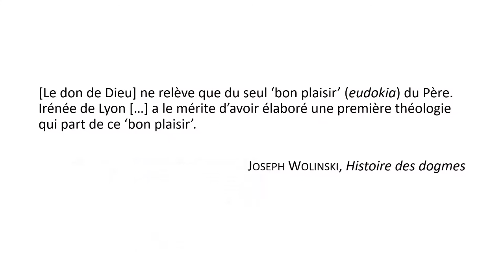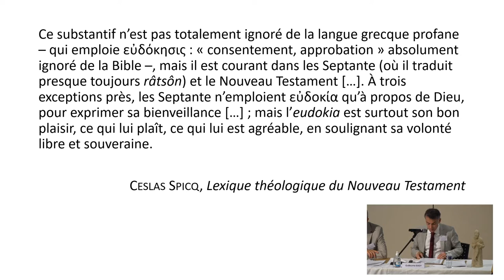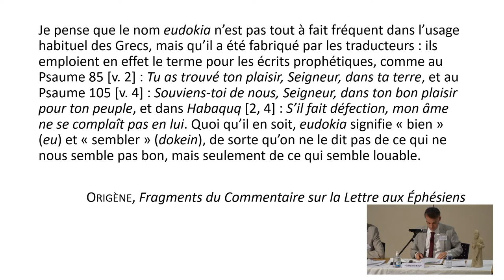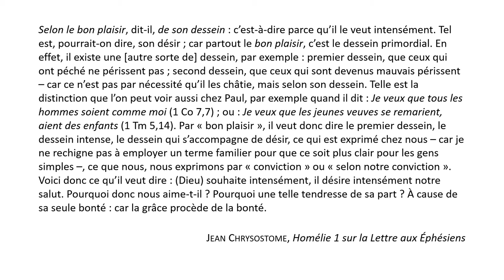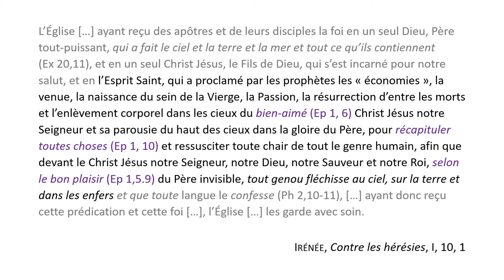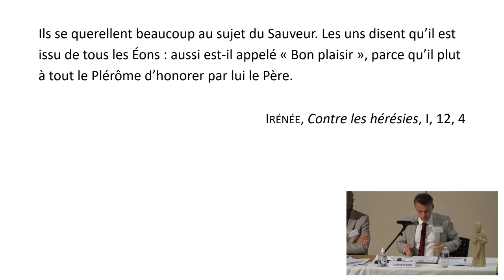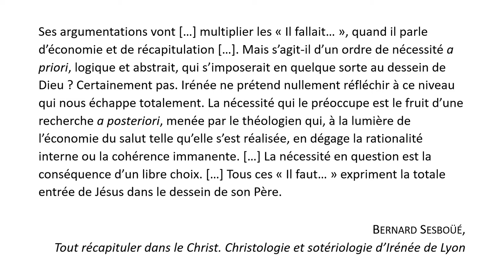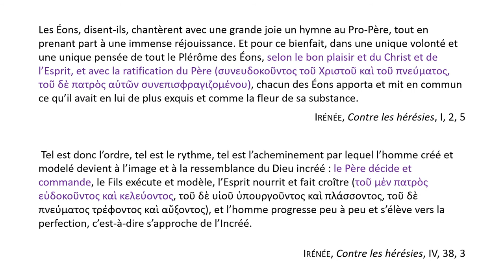Le bon plaisir de Dieu (eudokia) - Guillaume BADY, Sources Chrétiennes - HiSoMA